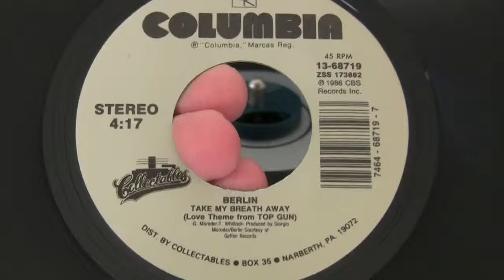Berlin-Take My Breath Away